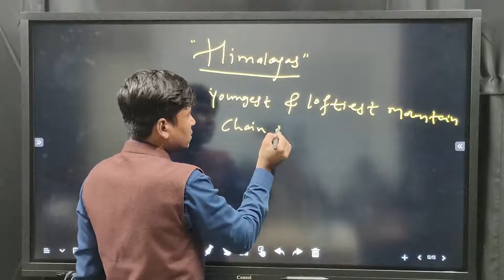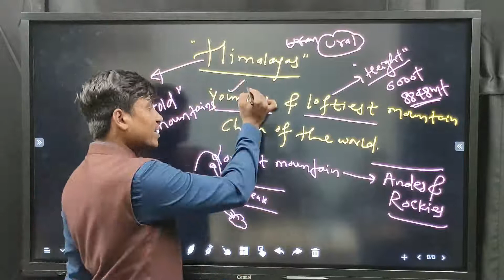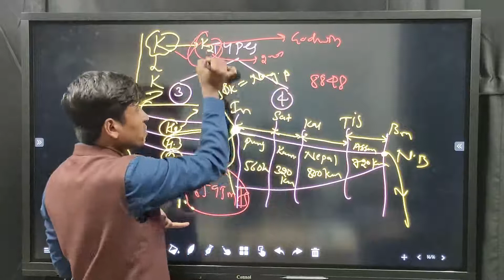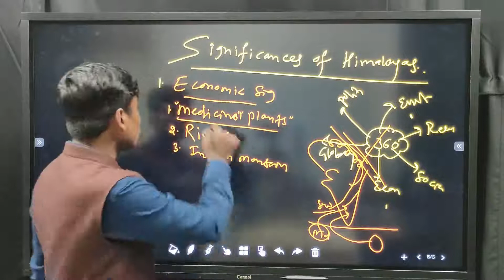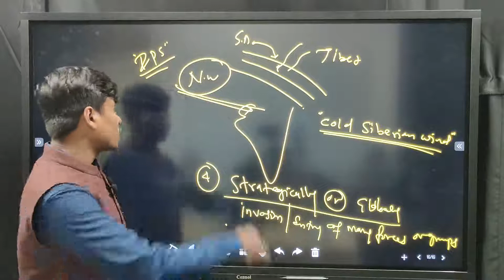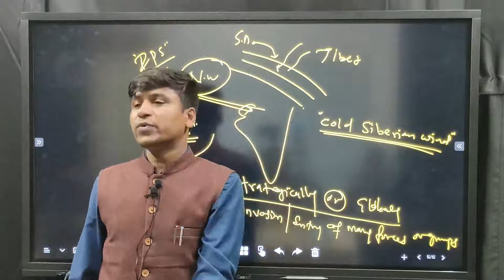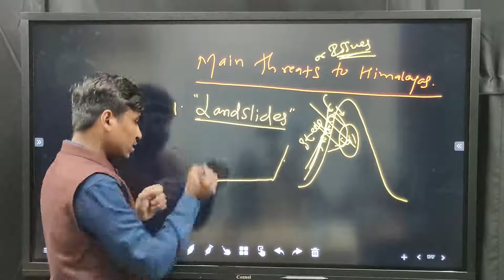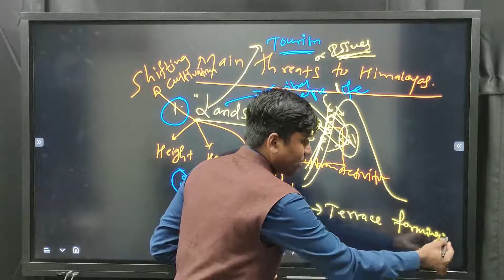INDIAN GEOGRAPHY || GEOGRAPHY CLASS 06 PART 03/04 || AKKA IAS ACADEMY || VILAS SIR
Dear future IAS/IPS officers,
This is the SIXTH video lecture on the Geography for UPSC / KPSC exams By VILAS RATHOD.